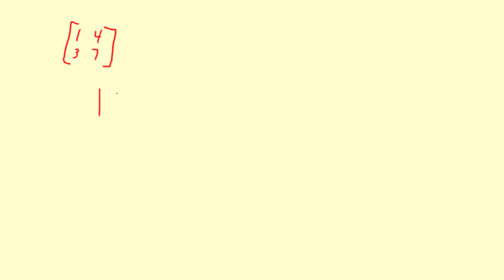Big Picture Determinants